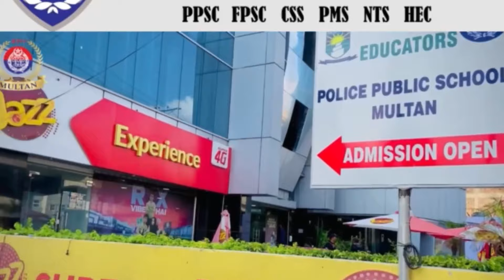Assistant BPS 16 Jobs in Punjab Police and S&GA Department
New Session Assistant Punjab Police and SGAD